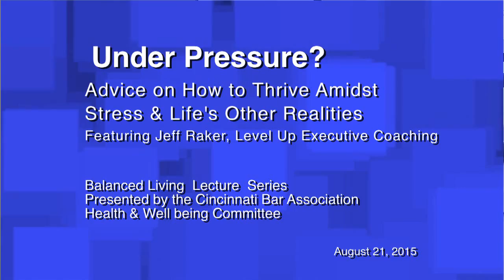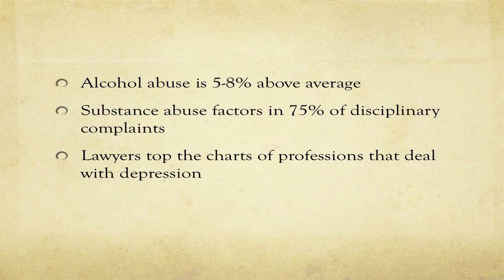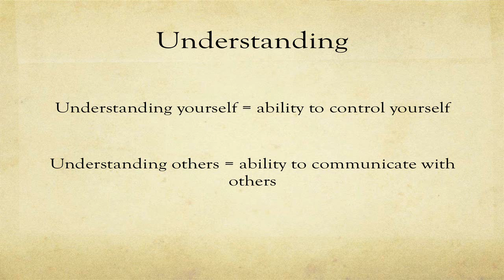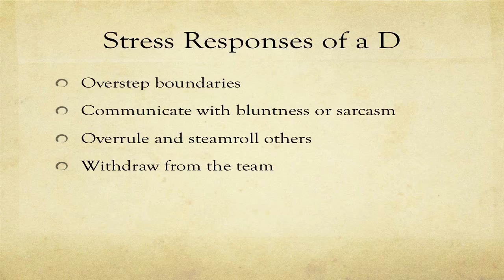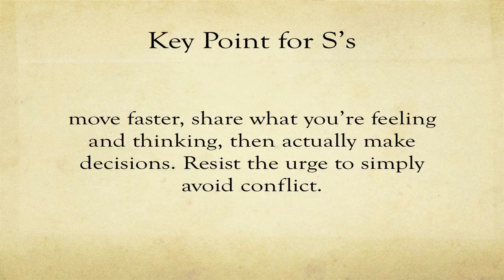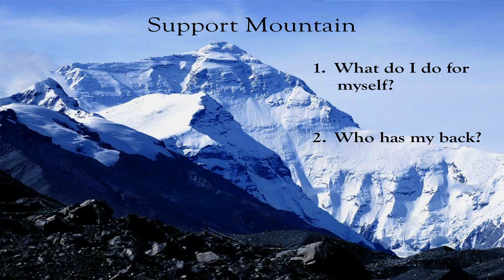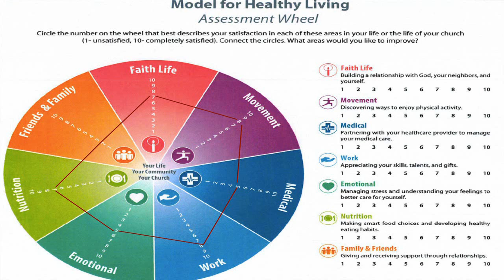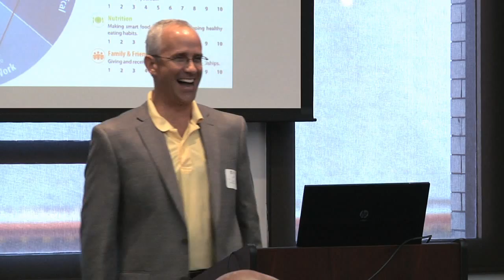Balanced Living Lecture Series - Under Pressure? Advice on Thriving Amidst Stress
Featuring Jeff Raker, Level Up Executive Coaching